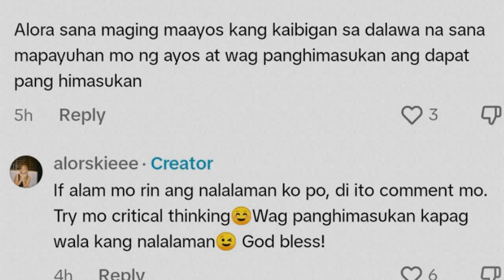Kathryn Bernardo mas may malalim pa palang dahilan kung bakit nakipagBreak kay Daniel! Alora saksi!